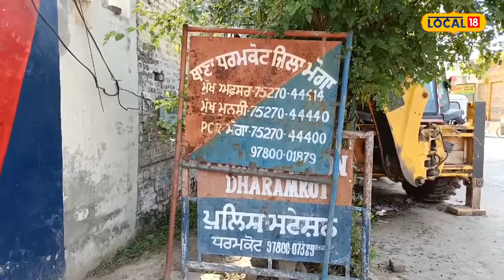Moga News | ਪਹਿਲਾ ਬਾਬੇ ਦੀ ਕੀਤੀ ਫੋਨ ਰਿਕਾਰਡਿੰਗ ਫੇਰ ਬਲੈਕਮੇਲ ਕਰਕੇ ਮੰਗੇ 10 ਲੱਖ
ਮੋਗਾ ਦੇ ਇੱਕ ਡੇਰੇ ਦੇ ਬਾਬੇ ਨੂੰ ਉਸਦੇ ਨੌਕਰ ਦੀ ਪਤਨੀ ਨੇ ਹਨੀ ਟ੍ਰੈਪ ਵਿੱਚ ਫਸਾ ਲਿਆ। ਬਾਬੇ ਨੇ ਇਸ ਮਾਮਲੇ ਦੀ ਸ਼ਿਕਾਇਤ ਪੁਲਿਸ ਨੂੰ ਕੀਤੀ ਤਾਂ ਪੁਲਿਸ ਨੇ ਮਾਮਲੇ ਦੀ ਜਾਂਚ ਕਰਦੇ ਹੋਏ ਦੋਸ਼ੀ ਮਹਿਲਾ ਅਲਕਾ, ਉਸਦੇ ਪਤੀ ਅਤੇ 2 ਹੋਰ ਸਾਥੀਆਂ ਨੂੰ ਗ੍ਰਿਫਤਾਰ ਕਰ ਲਿਆ ਹੈ।